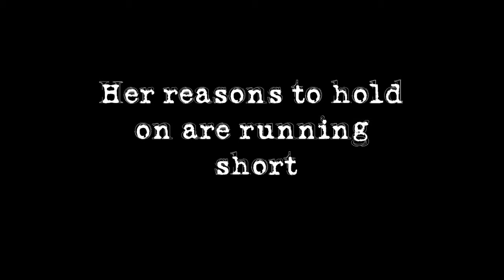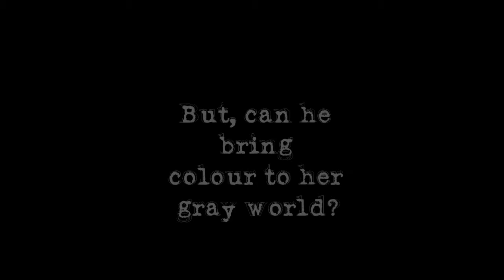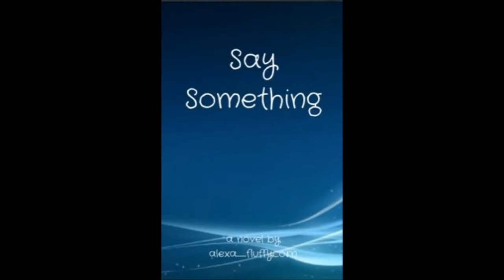Say Something - Wattpad Book Trailer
This is a book trailer that I've made, none of the pictures/video clips/audio are my own and I take no ownership of them.

Song: A Great Big World ft. Christina Aguilera - Say Something